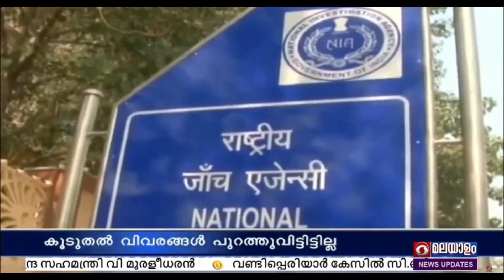ദക്ഷിണേന്ത്യയിലെ 19 ഇടങ്ങളിൽ ദേശീയ അന്വേഷണ ഏജൻസി റെയ്‌ഡ്‌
സംസ്ഥാന പോലീസ് സേനയുമായി സംയുക്തമായാണ് തീവ്രവാദ വിരുദ്ധ ഏജൻസി റെയ്ഡുകൾ നടത്തുന്നത്.